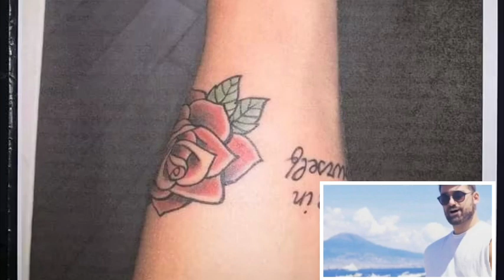Alessandro Venturelli: ieri altre persone l'hanno visto a Napoli